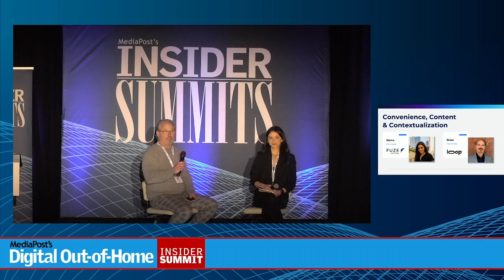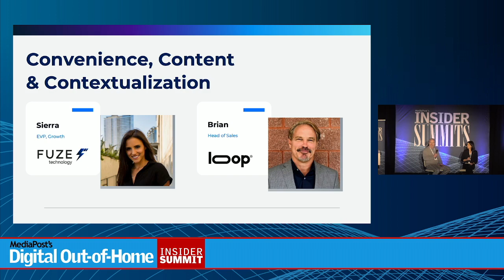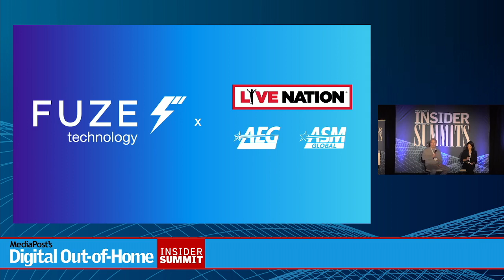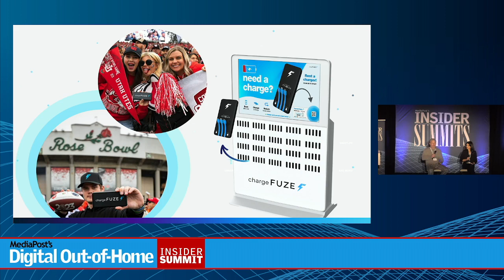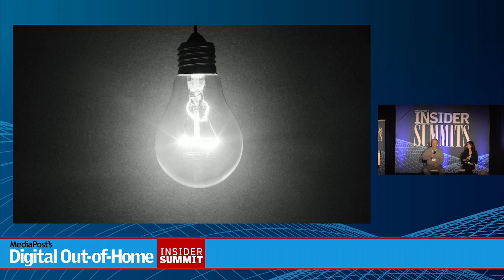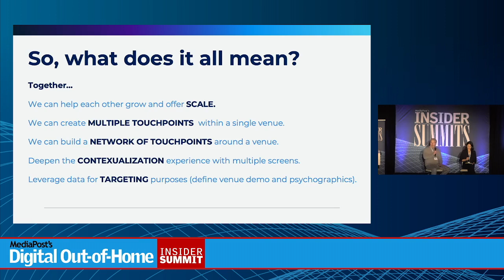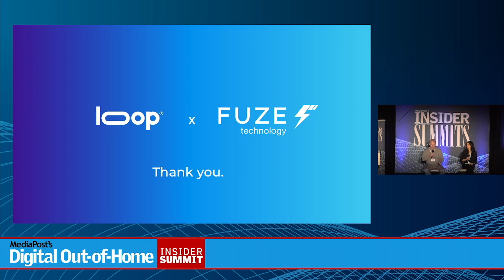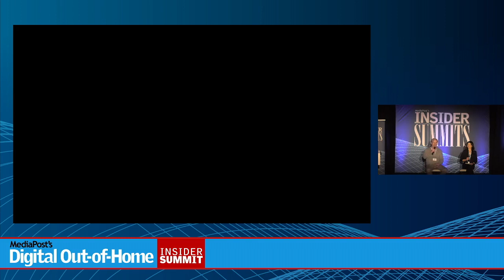Sponsor Spotlight LoopTV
Presenter: Brian Bloodgood, Head of Sales, Loop Media
Contextual Content + Convenience = Consumer Connection
Explore how DOOH enables brands to reach consumers on-the-go by aligning with premium content in the right spaces, and by providing convenient solutions for everyday life. Loop and FUZE Technology discuss how consumer engagement in DOOH is leveling up - and how brands can engage audiences in unique ways around the biggest events nationwide.